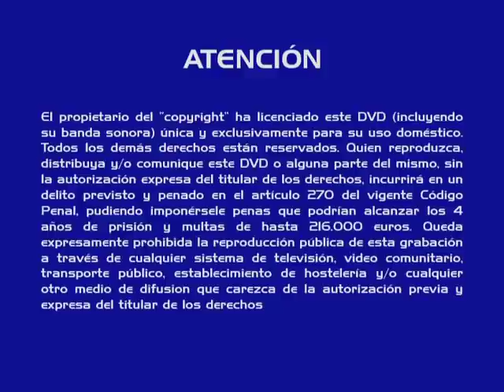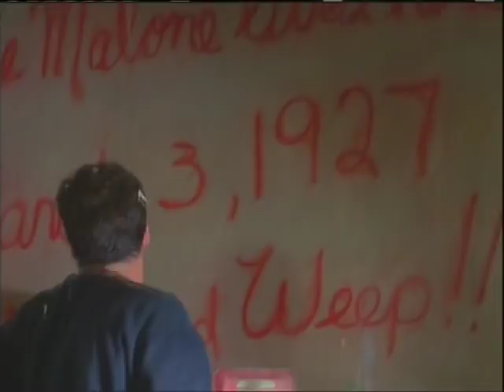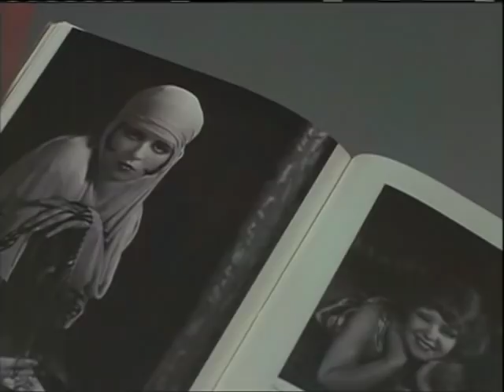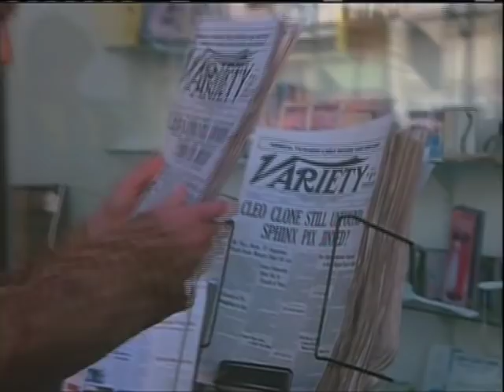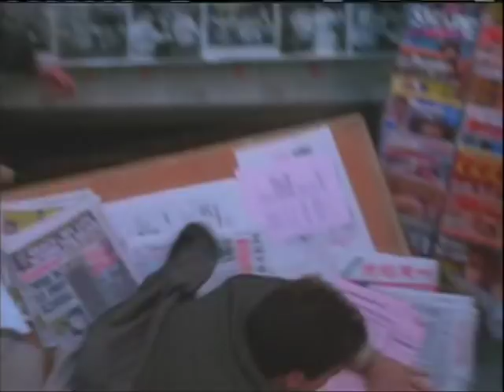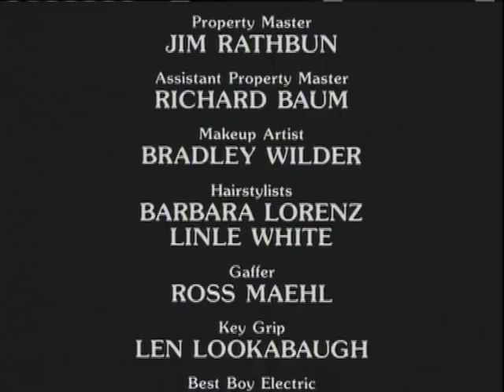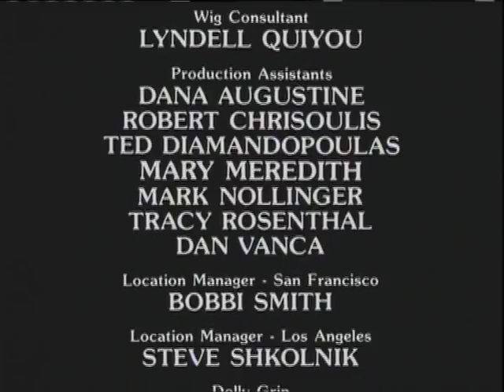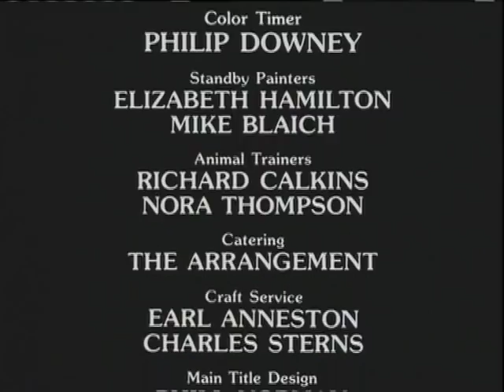MAXIE (1985) Film completo in inglese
TRAMA

Il fantasma di un'attrice si impossessa del corpo della segretaria di un Vescovo.
Jean (Glenn Close) e Hick (Mandy Patinkin), lei segretaria del vescovo Campbell, lui bibliotecario, abitano la villetta appartenuta a un'attrice degli anni Trenta: Maxie Malone, morta in un incidente. Un giorno Maxie si materializza esprimendo il desiderio di trovare quel successo che le era mancato in vita. Entra così nel corpo di Jane che riesce a ottenere una parte in un film hollywoodiano. Film tutto costruito su una istrionesca Glenn Close, che dà così una prova da grande mattatrice, reggendo davvero da sola una pellicola non eccelsa.

PLOT

When Nick and Jan move into their new apartment in San Francisco, the batty landlady upstairs tells them about a girl who used to live there in the 20's: a brash young party girl named Maxie, who died in a car crash the morning before her big audition for a Hollywood studio. The trouble is, Maxie, or rather her ghost, hasn't left the house. Worse, she can take over Jan's body. And the only way she's going to leave is if she gets that audition.